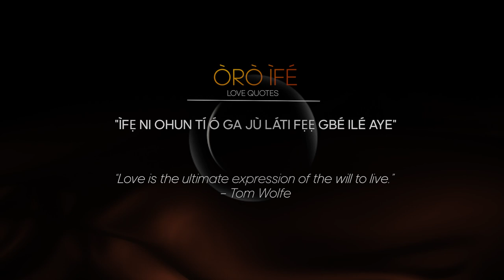Oro Ife: "Ìfẹ́ ni ohun tí ó ga jù láti fẹ́ẹ́ gbé ilé aye"